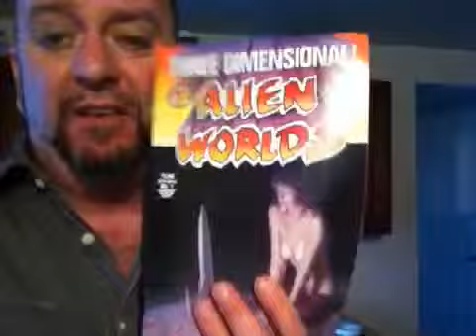7-17-13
Busy day, forgot a joke, but two tomorrow! :-)  Took Kickstarter campaign live, confirmed locations and had a meeting with the Sacred Heart volunteers.